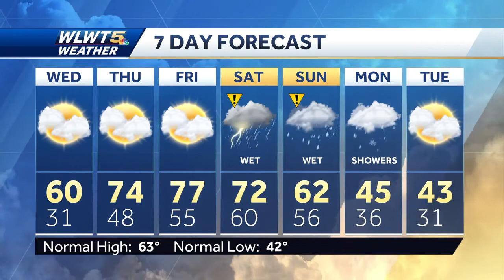One More Cold Night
A freeze warning is in effect tonight then warmer.